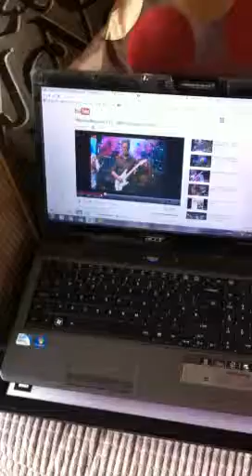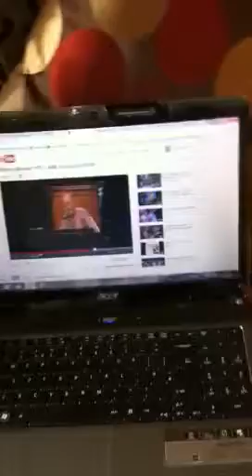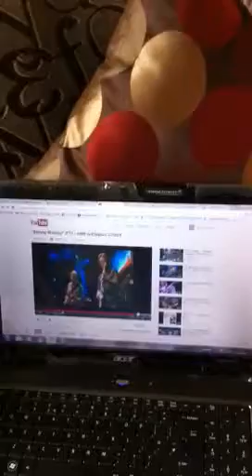Trying to sing a bit of blues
Stormy Monday attempt. Few bum notes as always.